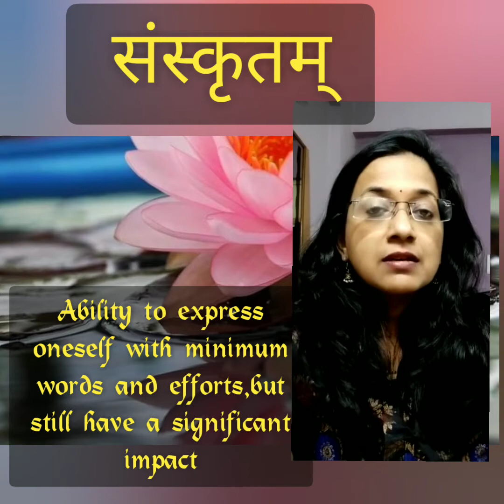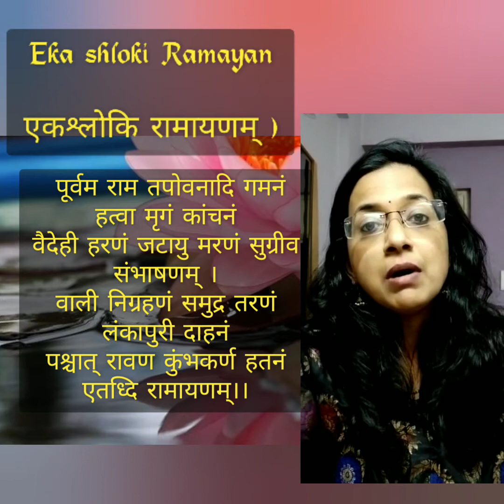How versatile is Sanskrit? Example of its greatness...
This video highlights the richness of Sanskrita and example that it can be complex yet Simple.

A simpler version of Bhagavata.
आदौ देवकि देवि गर्भ जननं गोपीगृहे वर्धनं
मायापूतन जीवितापहरणं गोवर्धनोद्धारणम् ।
कंसच्छेदन कौरवादि हतनं कुंतीसुतां पालनं
एतद् भागवतं पुराणकथितं श्रीकृष्ण लीलामृतम् ।।

ādau devaki devi garbha jananaṃ gopīgṛhe vardhanaṃ
māyāpūtana jīvitāpaharaṇaṃ govardhanoddhāraṇam .
kaṃsacchedana kauravādi hatanaṃ kuṃtīsutāṃ pālanaṃ
etad bhāgavataṃ purāṇakathitaṃ śrīkṛṣṇa līlāmṛtam ..

Begining with birth from Devaki,
 growing in the house of gopis,
killing Poothana,
lifting the Govardhana, killing Kamsa,
destroying the Kauravas, protecting the sons of Kunti, this is Bhagavata – the story of  of the wonderful  acts of Sri Krishna.